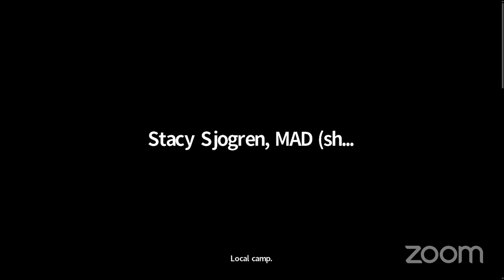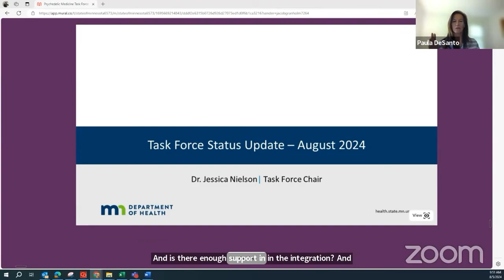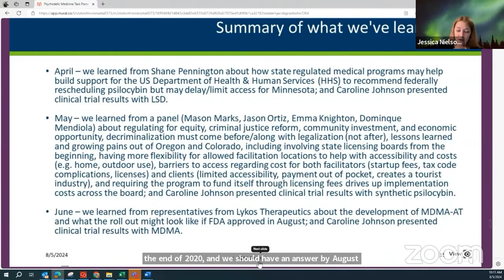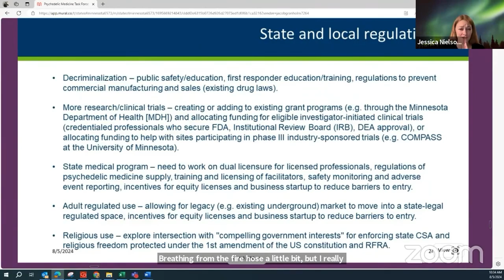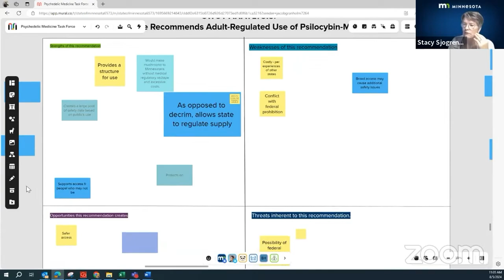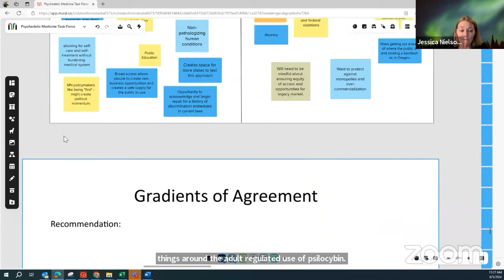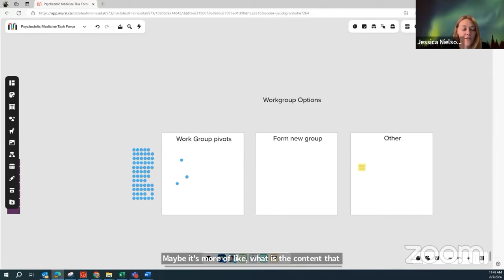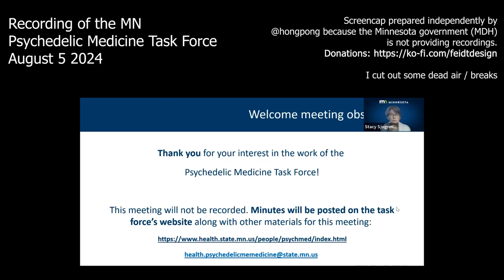MN Psychedelic task force meeting 2024 08 05 (full recording)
Screen Capture of Psychedelic Medicine Task Force in Minnesota -August 5 2024
On today's edition there was some tech problem w the people involved so I deleted the "is it working now" stuff for a couple minutes at the start.

If you find this video useful to document the public record please consider a *donation*